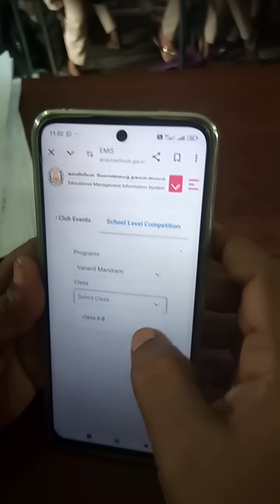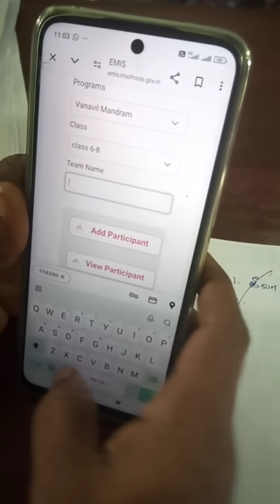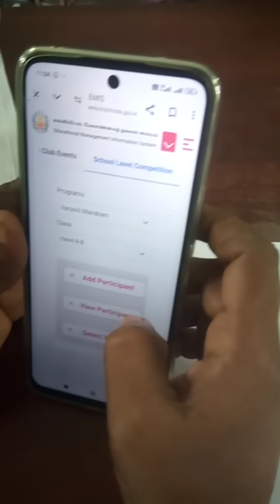வானவில் மன்ற போட்டியை EMIS UPLOAD செய்வது , VAANAVIL MANDRAM SCHOOL LEVEL COMPETITION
முதலில் EMIS School  ID  ஐ open செய்ய வேண்டும் -school- club activity- vaanavil mandram- வலது புறமாக இருக்கும் School level competition - add participation- enter team name- டீ நேம் இல்லை என்றால் மாணவர்களின் பெயரை கொடுக்கலாம் பிறகு தேர்ந்தெடுக்கப்பட்ட மூன்று நபர்களை tic செய்யவும் கீழே Sumit  கொடுக்கவும் பிறகு புதிய காலம் தலைவரை தேர்ந்தெடுக்க உருவாகும் சமி கொடுத்தால் என்டர் ஆகி விடும்